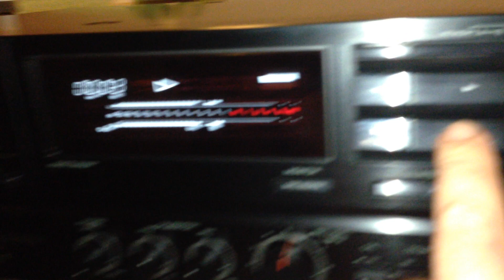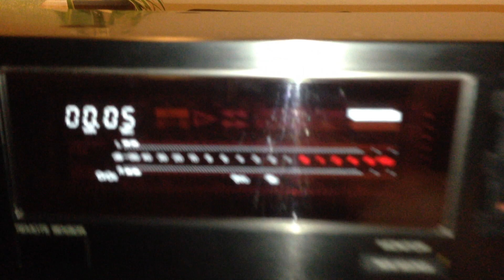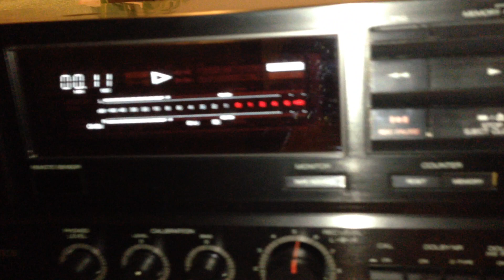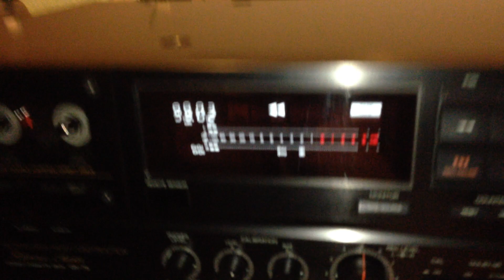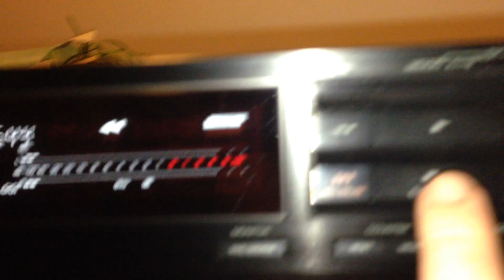Akai GX75 motor sound 2017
weird sound by opening of my Akai GX75 deck from 1991, plays good, but i think one motor is kaputt/not good,. is there a replacement for this item ?